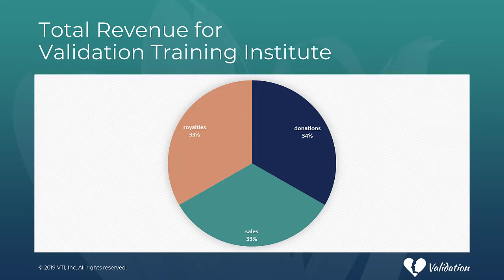Intro Fall Fundraiser 2021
Celebrate and Continue Naomi Feil's legacy by making a contribution to our Annual Fall Fundraiser